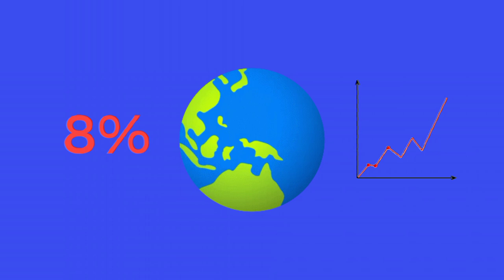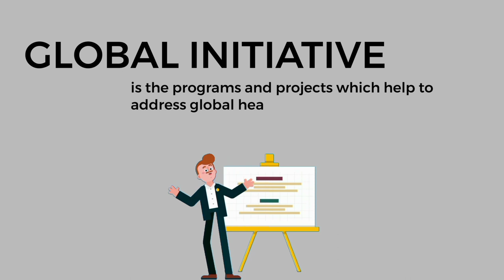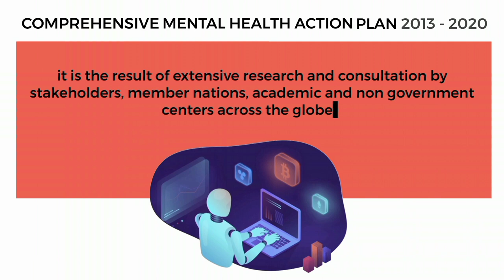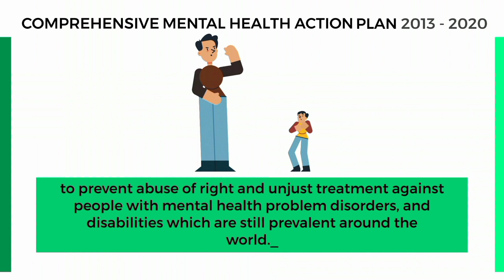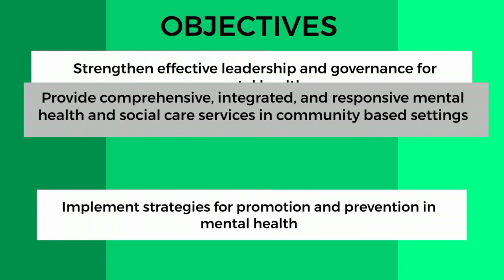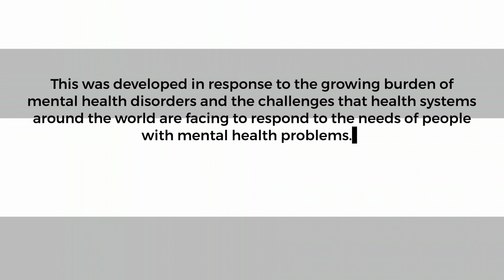GLOBAL INITIATIVE FOR MENTAL HEALTH-CNHS